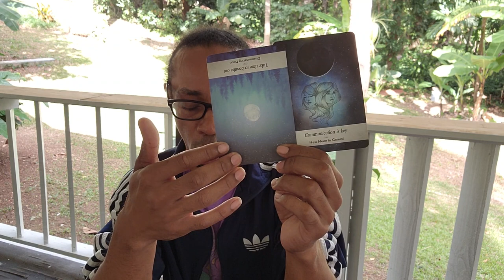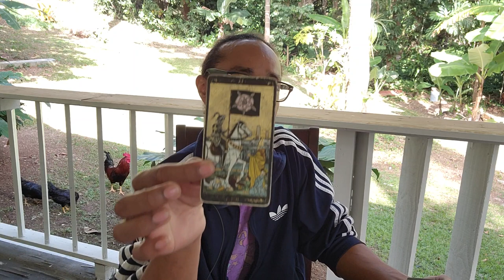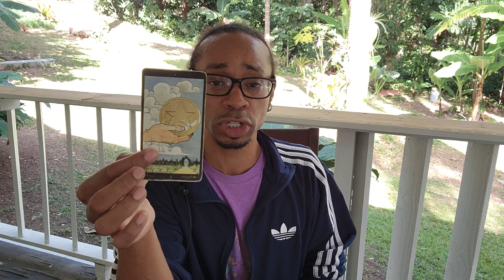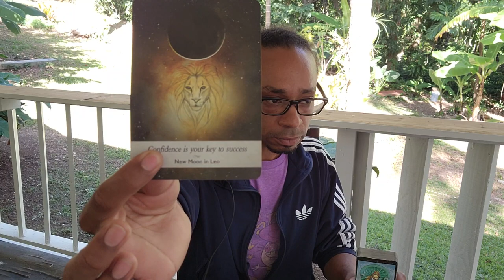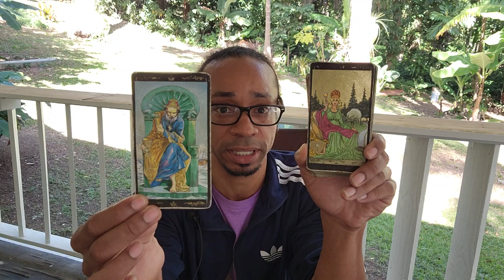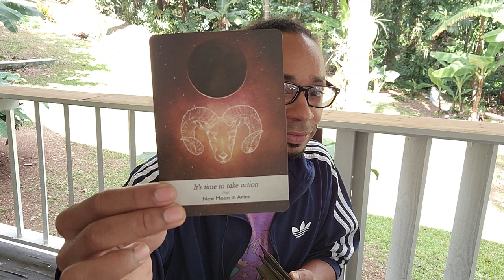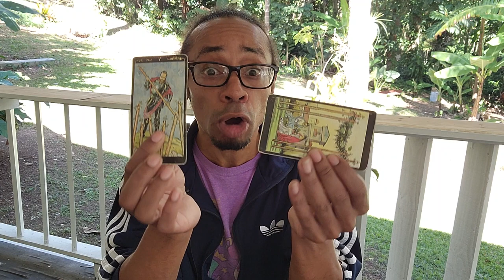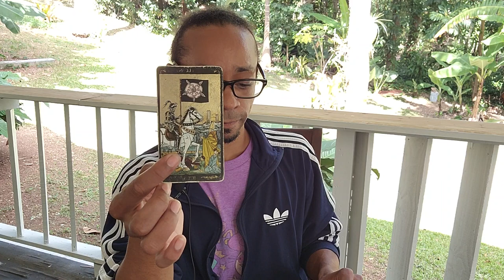🔥Fire Signs🔥 ~ * It's Time to Take Action * - Post-January 2023 Collective Reading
🦄Timestamps🦄
00:00 - Intro/Collective Reading
10:30 - Aries
20:35 - Leo
34:00 - Sagittarius

30 min - $65
60 min - $130

Available oracle decks:
~Crystal Mandala
~Sacred Rebels